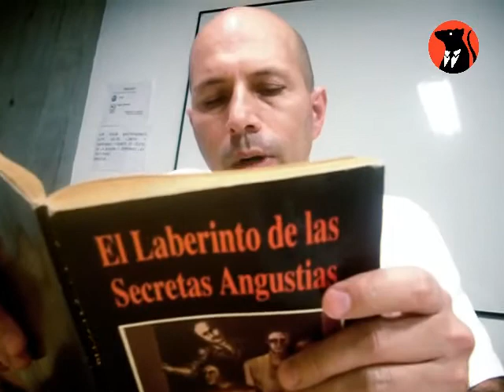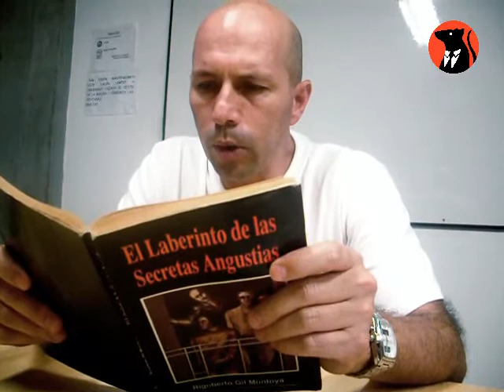El laberinto de las secretas angustias.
El escritor Rigoberto Gil lee un fragmento de su novela El laberinto de las secretas angustias durante un evento realizado el 30 de noviembre de 2008 en la UTP. Esta novela está basada en los hechos que rodearon la sangrienta toma del Palacio de Justicia por parte del M-19. Video cortesía de Jáiber Ladino.